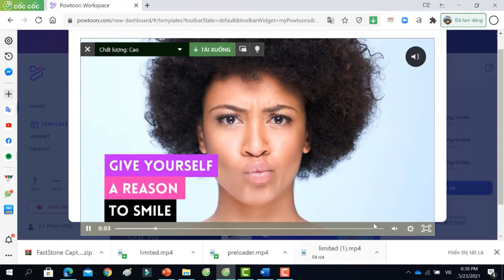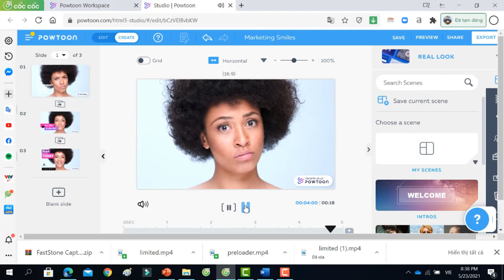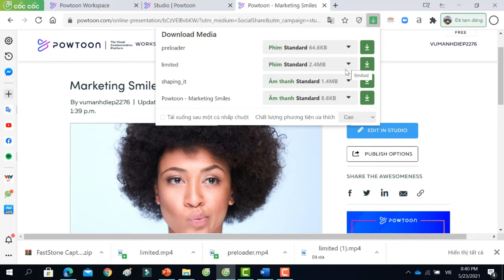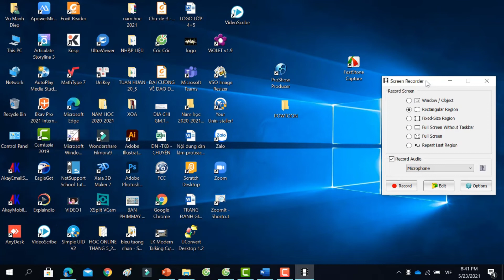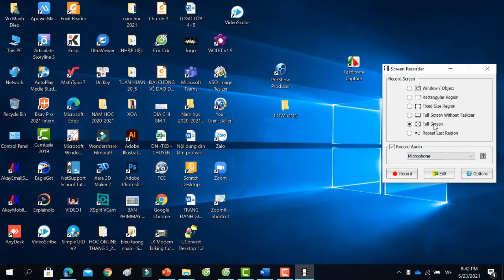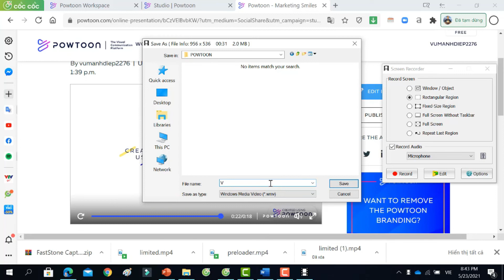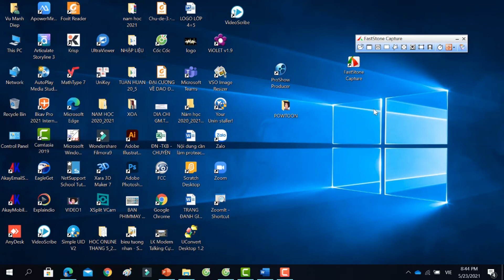Mẹo dùng phần mềm quay để tải Video trên trang Powtoon com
Link tải phần mềm Quay màn hình FastStone Capture tại đây Hãy bấm vào link bên dưới Đăng kí kênh để nhận video mới nhất Người hướng dẫn: ►Teacher: Vũ Mạnh Điệp ►Tel: ►Facebook